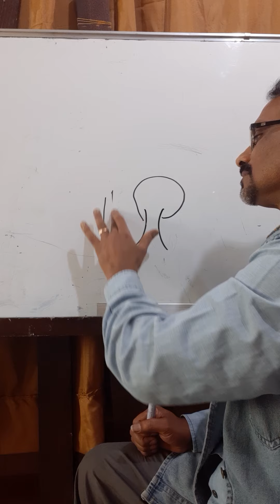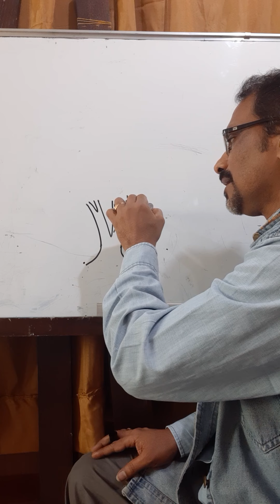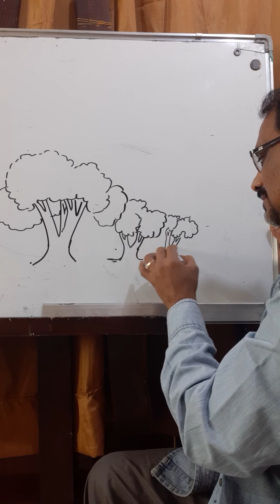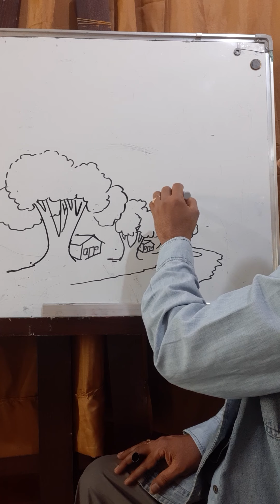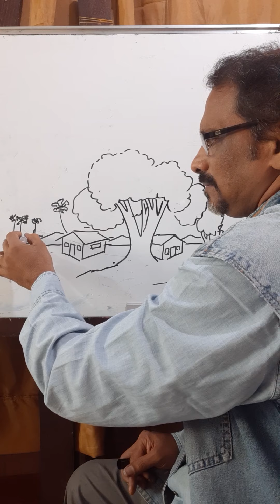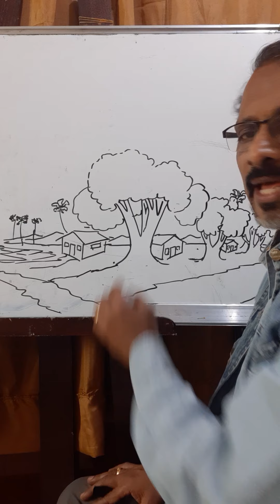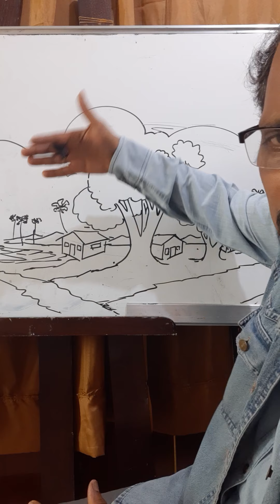Art in and around you part 4 Mal by Sasi krishnan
How to draw tree simple way by Sasi Krishnan- an integrated learning environment